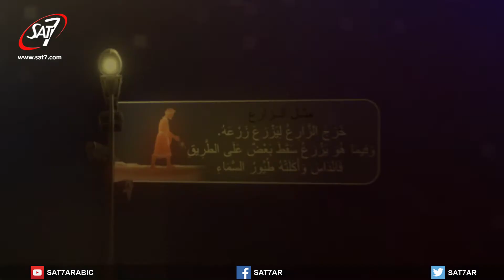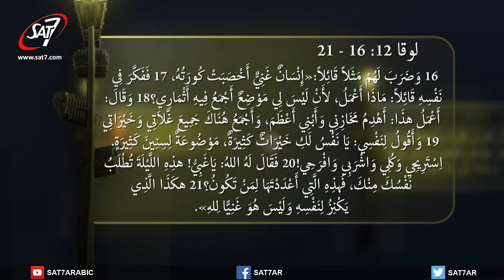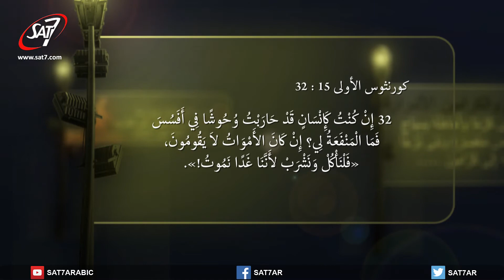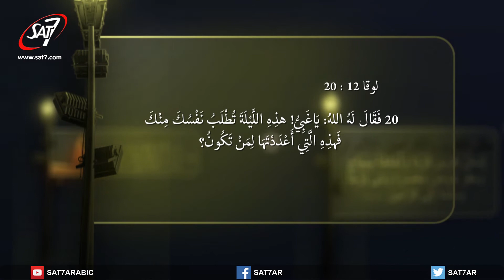غريب في الأرض (١) - الحلقة ٦ - الطمع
برنامج تأمل لمدة 15 دقيقة بالهجة العراقية يقدمه الأب/ جليل داود باستخدام بعض المواضيع الحياتية وربطها بكلمة الله  و الإنجيل بطريقة بسيطة، لتساعدنا أن نسمع صوت الله و نحفظها فى حياتنا.

A 15 mins meditation program with Iraqi accent presented by Father Jalil Dawood, using some Subjects from our daily life and relating it with the scriptures in a simple way, which is helping to reflect and to be more rooted in the scripture in our life.